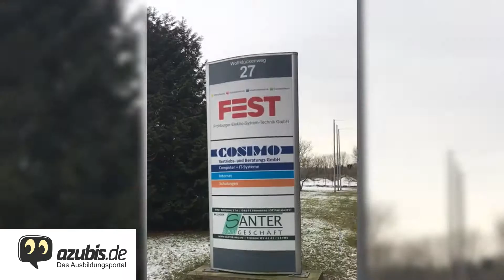Ausbildung zum Elektroniker für Informations- und Telekommunikationstechnik (w/m/d) bei FEST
Was macht die Ausbildung zum Elektroniker für Informations- und Telekommunikationstechnik (w/m/d) bei der FEST - Frohburger-Elektro-System-Technik GmbH so besonders? Wir zeigen es euch!

Weitere Informationen zum Unternehmen und den freien Ausbildungsstellen findest du